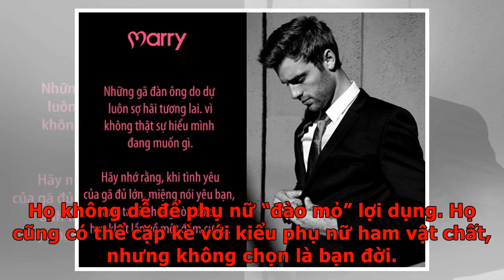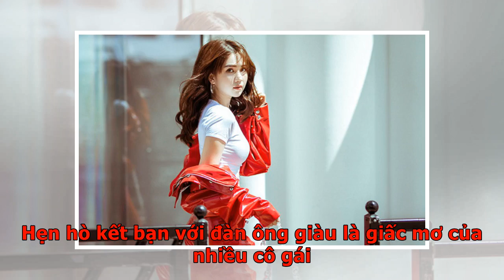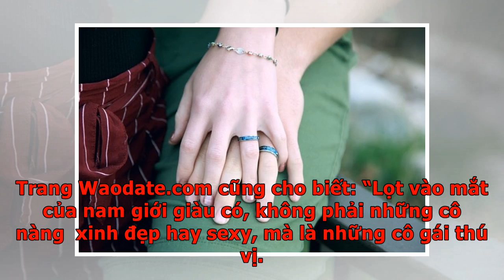5 điều cần nhớ khi hẹn hò với đàn ông giàu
5 điều cần nhớ khi hẹn hò với đàn ông giàu
Vẻ bề ngoài quá đơn giản hoặc quá lòe loẹt, tỏ ra thông minh hơn năng lực thực sự... là những điều phụ nữ nên tránh khi hẹn hò với đàn ông nhiều tiền. Waodate.com, một trang web tìm bạn bốn phương của đàn ông VIP đã chia sẻ những điều phụ nữ cần nhớ khi kết bạn làm quen với đàn ông giàu. Trang web cho rằng, "Phụ nữ cố gắng để hẹn hò với nam giới giàu có là điều chẳng có gì sai trái. Song họ cũng cần hiểu những nguyên tắc của người giàu để biết cách thể hiện phù hợp và có được mối quan hệ lâu dài".Thứ nhất, luôn xinh đẹpĐàn ông giàu có nhiều lựa chọn, với vô số bóng hồng vây xung quanh. Những phụ nữ không chăm chút đến vẻ bề ngoài đồng nghĩa với việc sẽ bị từ chối ngay từ đầu. Muốn gây "thương nhớ" đến họ, phụ nữ nên trang điểm nhẹ nhàng để làm nổi bật vẻ đẹp tự nhiên vốn có. Đừng làm mình khác biệt bằng lớp phấn dày cộm trên mặt, đàn ông sẽ rất sợ hãi. Luôn xinh đẹp và hấp dẫn khi xuất hiện trước người đàn ông lý tưởng. Không cần phải khoác những trang phục của thương hiệu đắt tiền, họ...